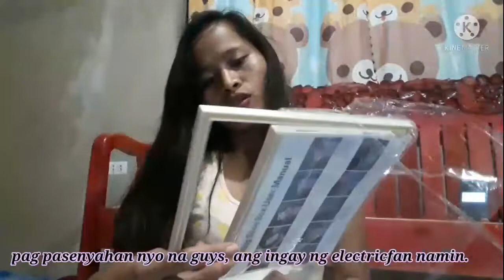Shopee haul| How to assemble shoe box?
Original Labena TCM Scar and Acne Mark Removal Gel Ointment

Royal Crown Design Shoe Box Storage Organizer Drawer Case Stackable Foldable

Plain Color Dining Chair Cover Elastic Stretchable Chair Protector Washable

Push Pop Bubble Sensory Fidget Kids Toy Stress Relief Trendy Tiktok Toy On

DW 92% Aloe Vera & Vitamin E Soothing Gel Moisturizing Brightrning Hydrating